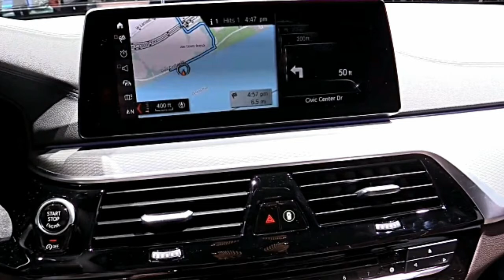2017 BMW M550i xDrive Maroon Edition Car Preview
The BMW's Sport+ mode settles the suspension, adds weight to its controlling, and imbues a honest to goodness estimation of amphetamine into its powertrain. I associate with it now and the throttle winds up evidently excessively delicate, while the ZF eight-speed modified transmission, which has been tuned more powerfully for this application, holds adjusts longer and developments harder. Directly the auto feels stimulated. With fundamentally more power than is required, I familiarize the M550i's throttle pedal with its cover. The modified quickly drops to fourth device and the twin-turbo 4.4-liter discharges honest to goodness push close by a genuine V-8 soundtrack. To pass on more raucous commotions in Sport+ (and in Sport and DSC Off modes), the M Sport cripple structure that is specific to this model joins a butterfly valve, and opening the pipes sounds extraordinary—throaty with a charming burble. Regardless, it's not repulsive and luckily does not have the sleek manufactured pops and hammers against the overpowers. (We're looking, Jaguar and Mercedes.) BMW isn't holding to some fussbudget line, be that as it may: notwithstanding all that it pumps V-8 thunder into the cabin through the sound system.